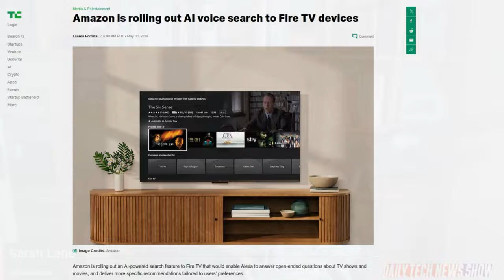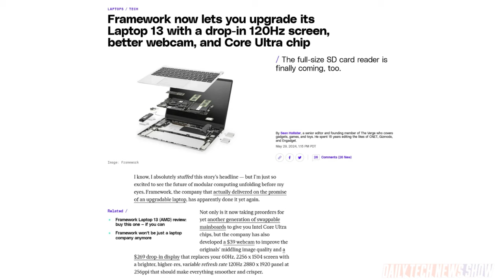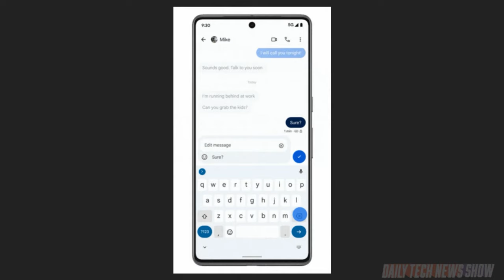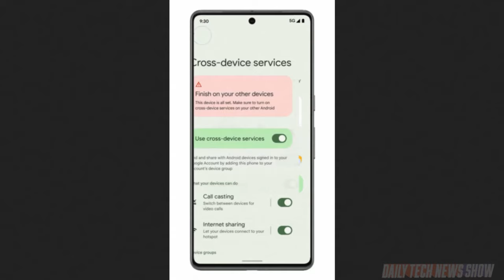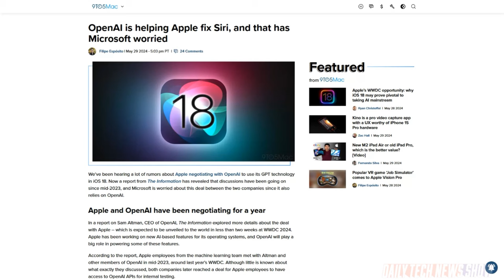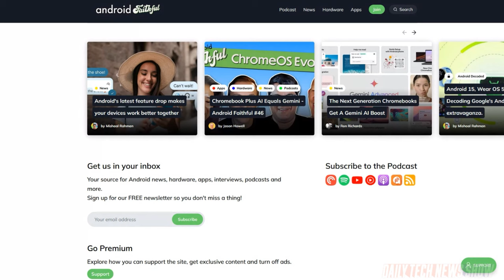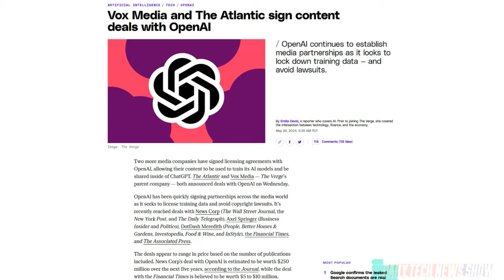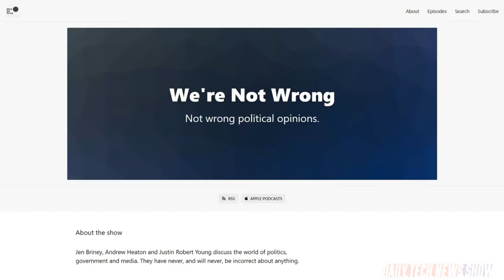The News Needs Money Too - DTNS 4780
What is a P(doom) and what does it have to do with a recent deal between OpenAI, Vox Media and The Atlantic. Plus why is Apple negotiating to use OpenAI’s GPT in iOS 18? And you can edit messages in Google Messages.

Today’s guest:
Justin Robert Young

Next guest:
Chris Mancini